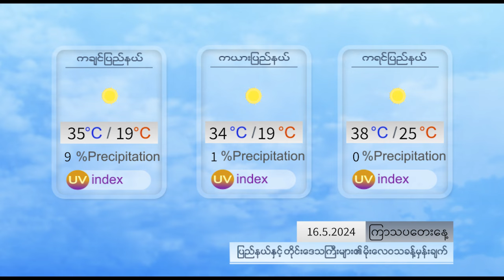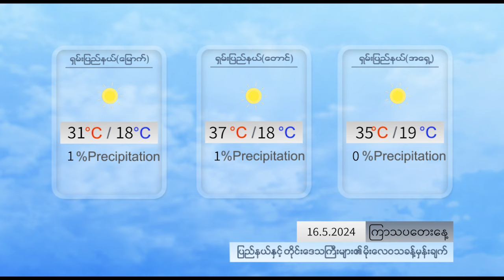နေ့စဉ် မိုးလေဝသ ခန့်မှန်းချက် - DVB Weather (၁၆ ရက် မေလ ၂၀၂၄ ညနေပိုင်း)